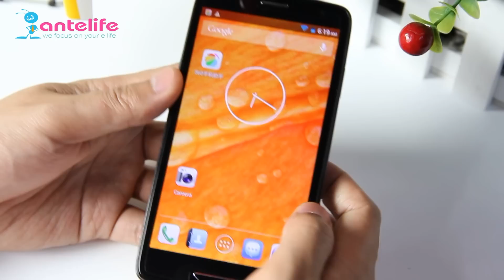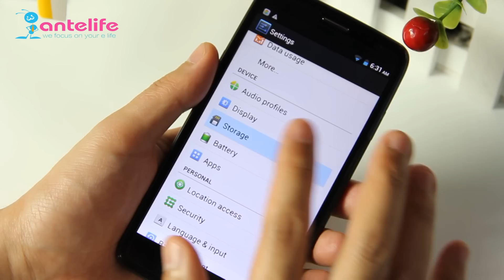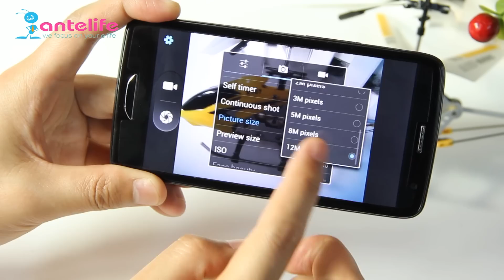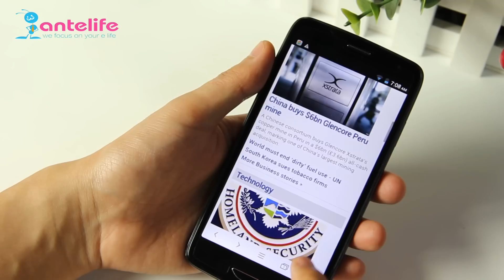Highly cost-effective iNew i3000 QuadCore Smartphone MTK6589 1.2Ghz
Price:164.99$

The Price will changed time to time,Click the links get detail imformation.